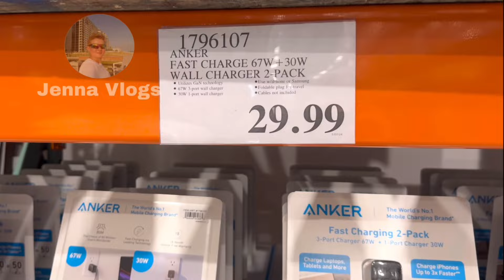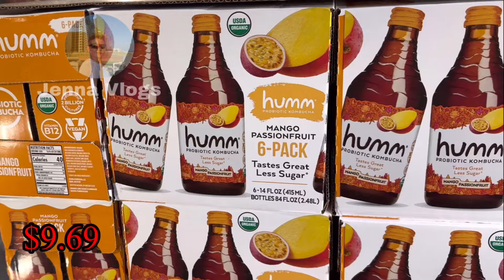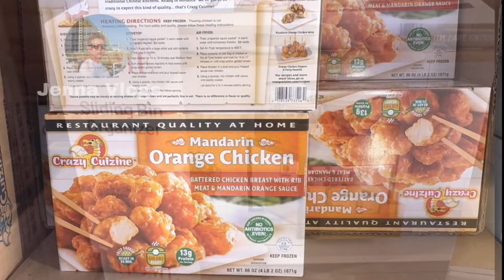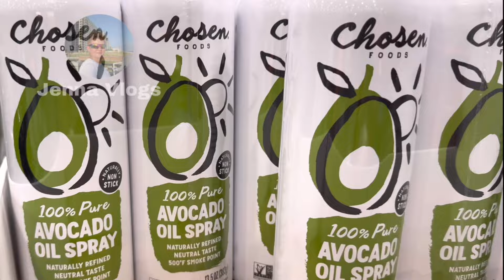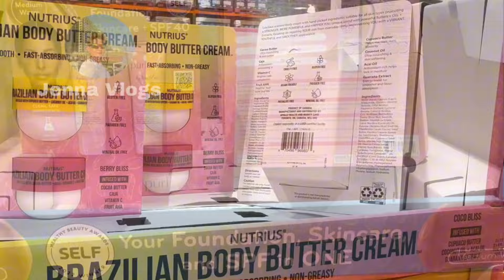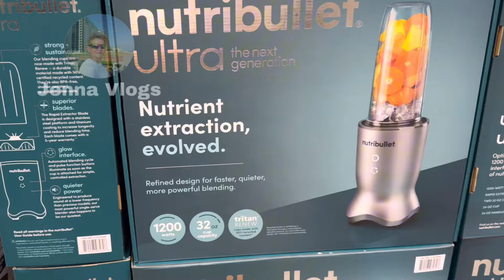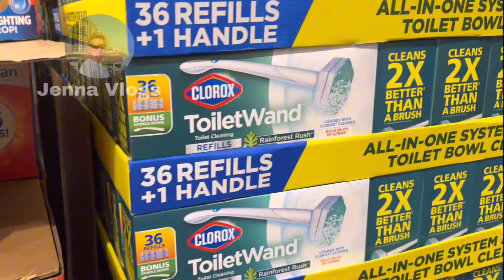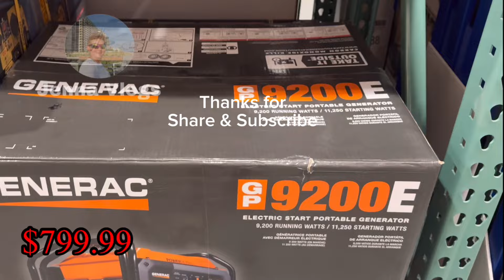Costco Deals for Memorial Day! New Clearance Finds.